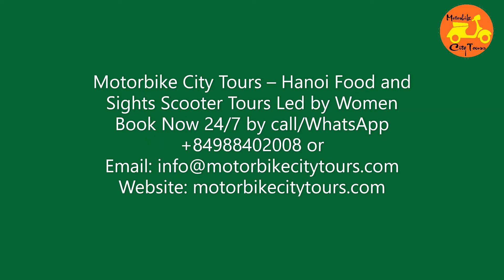Hanoi Motorcycle Tours I Vietnam Vespa Tours Led By Women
Motorbike City Tours – Hanoi Food and Sights Scooter Tours Led by Women